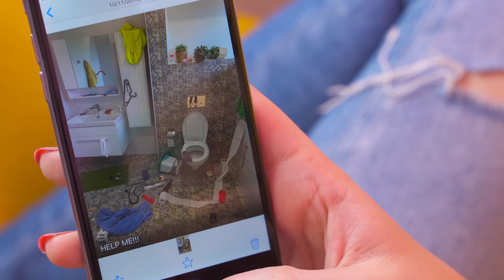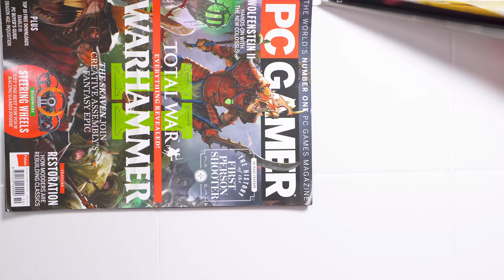DIY LAZY BATHROOM LIFEHACKS | Cool Funny Bathroom Tricks by Ideas 3 Fun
The bathroom is a special place in each home. After all, your day starts and ends in there. Want to learn how to make it the most pleasant and comfortable room in the joint? then, watch this collection of life hacks for the most often visited, but not often discussed, room in your house.